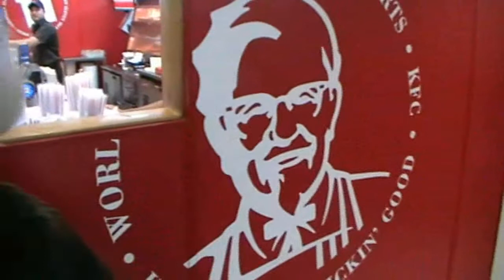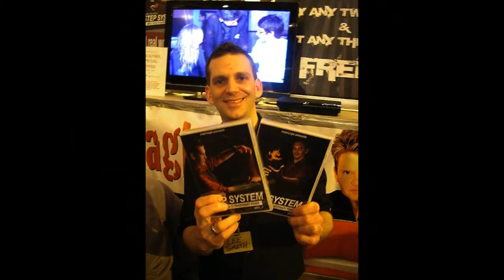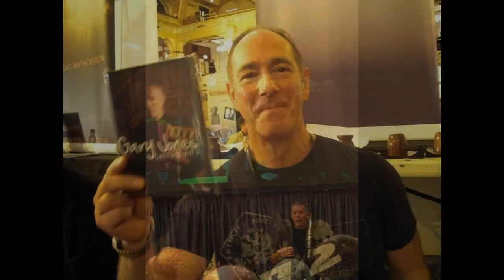Blackpool Magic Convention 2010 Comedy Video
- Magic Bloggers The Movie - Matt Parro, Stuart Harley, Geoff Hunt, Max C, Matt W and Kevin M, have fun at the Blackpool Magic convention 2010.